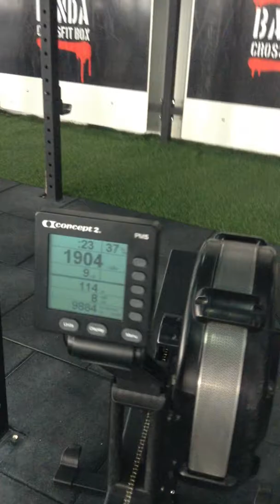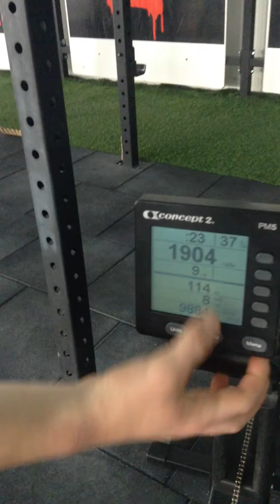Alexeev Maxim open 18.1,379 reps